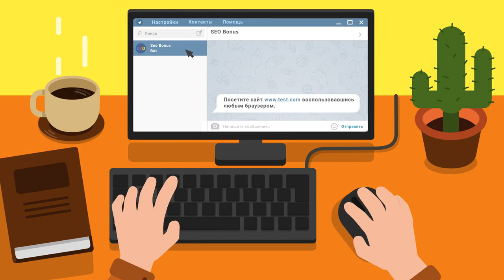ИС-7.Мастер.Ранговые бои.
Автор реплея: lubersasha
Карта: Ласвилль
Танк: ИС-7
Кредитов: 61302
Фрагов за бой: 3
Урон за бой: 6477
Заблокировано урона: 3850
Опыт за бой: 1240
Описание: Ранговые бои. Мастер. 6477 дамажки. Победа